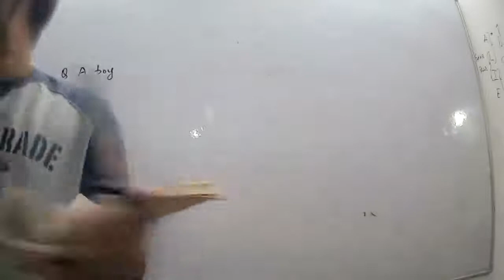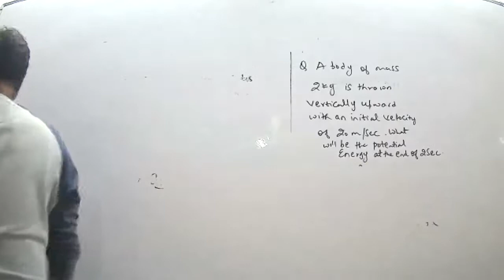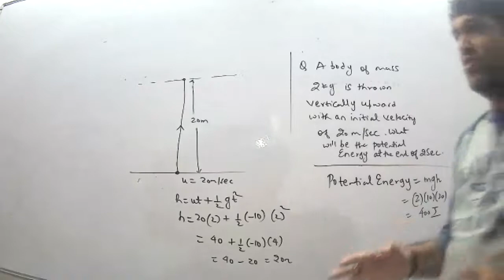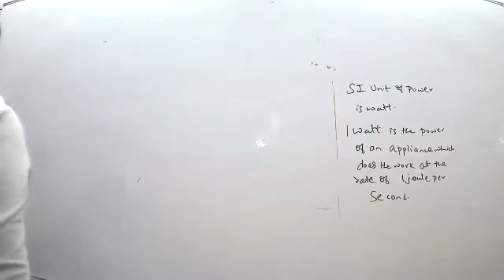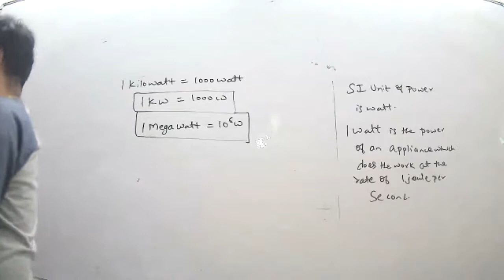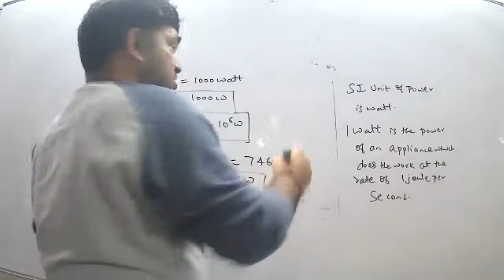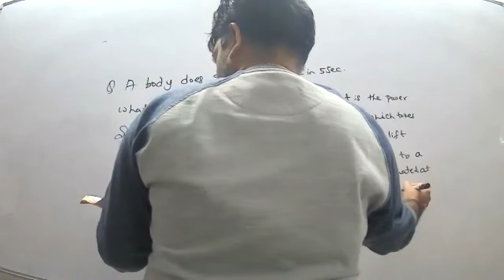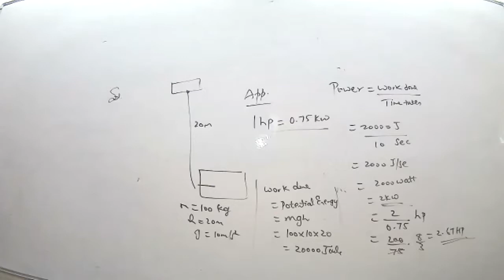Energy, Power P1